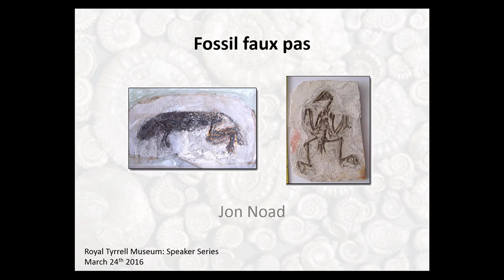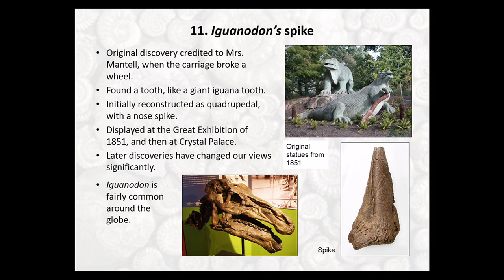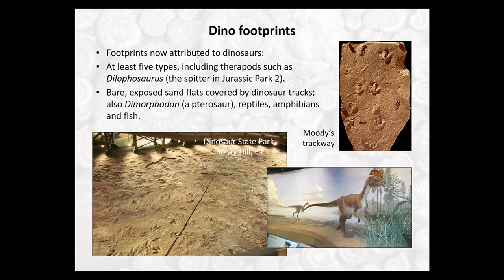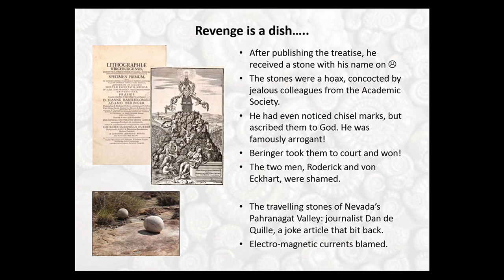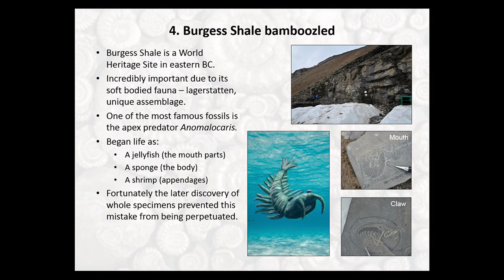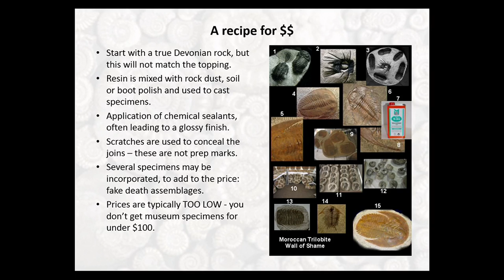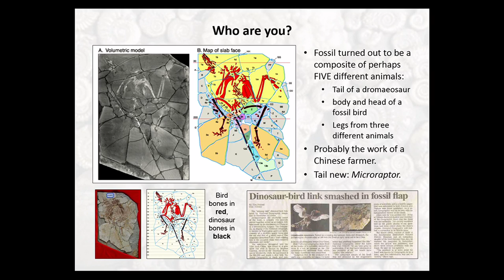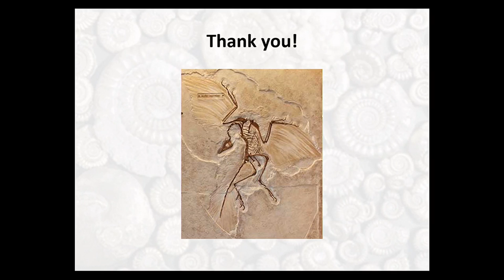Whoops! Fossil Faux Pas!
Jon Noad, petroleum geologist, Calgary “Whoops! Fossil Faux Pas!”